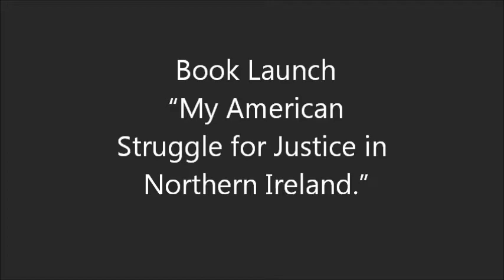Father McManus Book Launch 5 1 2011 Part 1 of 2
Father Sean McManus Book Launch Washington D.C.  "My American Struggle for Justice in Northern Ireland,"